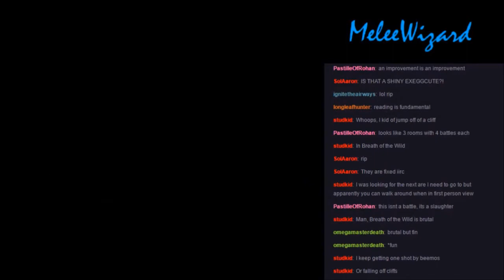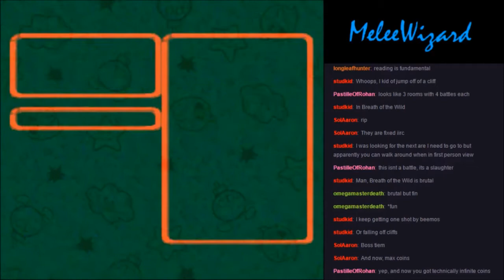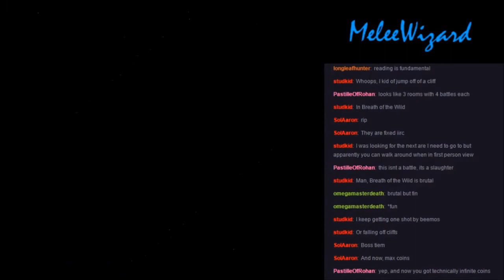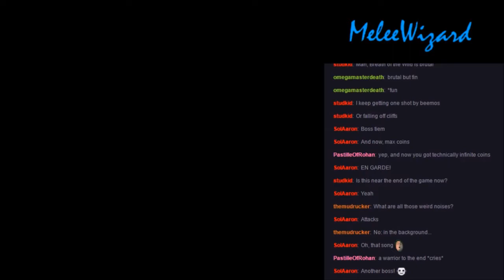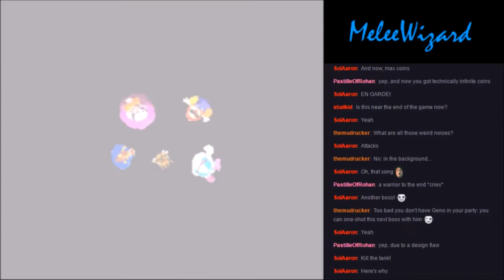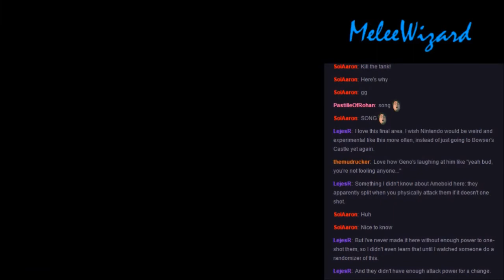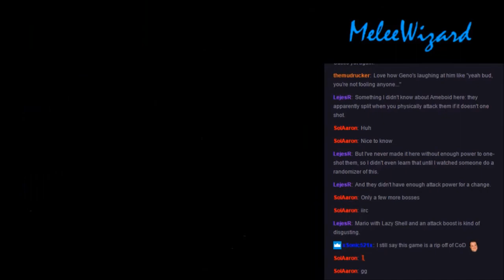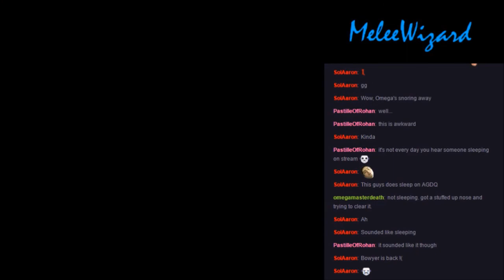Let's Stream Super Mario RPG: Part 29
Was this supposed to be a serious moment?  I don't remember.